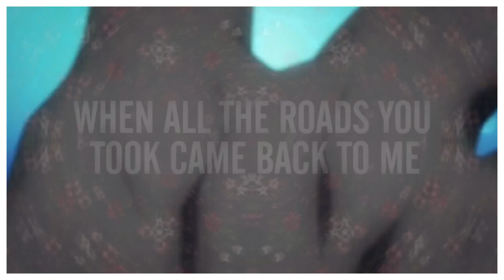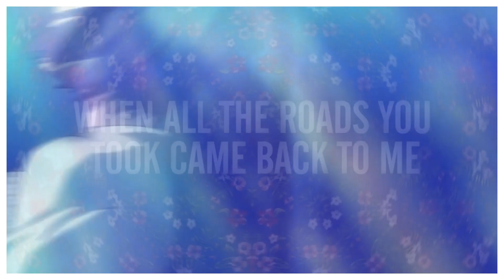Following the Map That Leads to You